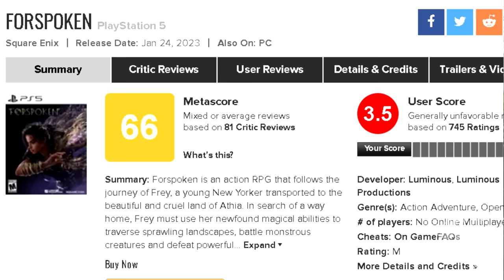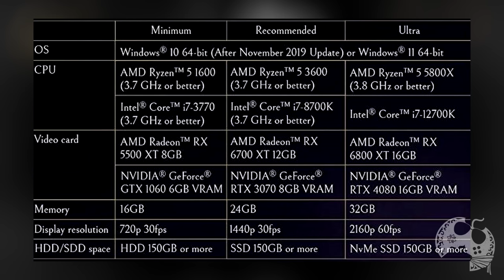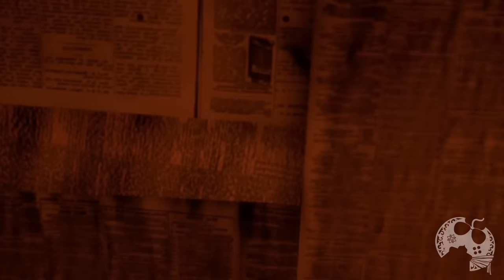FORSPOKEN VALE O SEU TEMPO? ANÁLISE / REVIEW COMPLETA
Neste vídeo vamos falar sobre Forspoken, o novo jogo da Square que jogamos toda a campanha no canal e que agora posso comentar sobre minha experiência, quais pontos foram positivos pra mim, quais não foram e se no final, vale ou não vale o seu tempo.

Intro: 00:00:00
Enredo: 00:07:16
O que eu Gostei: 00:09:40
O que eu não Gostei: 00:16:13
Vale o seu Tempo?: 00:24:03

- Jogue comigo
- Emotes únicos
- Grupo exclusivo no WPP e muito mais!!!

Caixa Postal: 4455
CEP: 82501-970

Temos um Grupo de Ofertas no Telegram!

AGRADECIMENTOS
Kallil Augusto